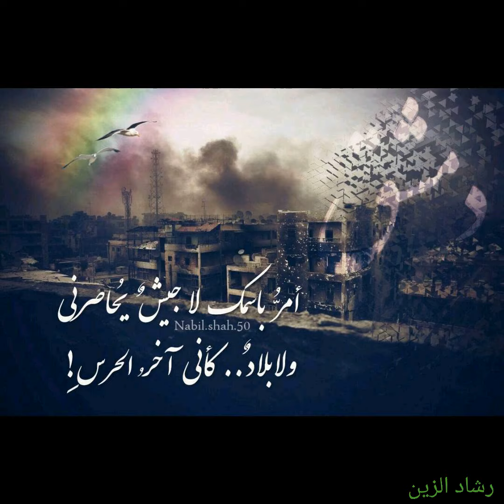عبد الحليم حافظ / حبيبها ..دمشق عشقي